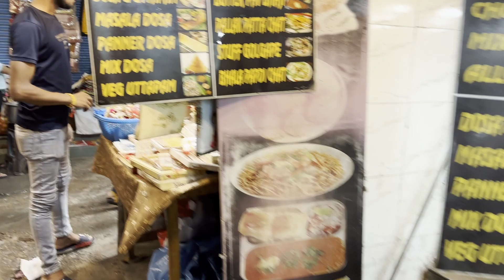Chandani Chowk Market Delhi | Chandani Chowk Market Full Details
Exploring the Vibrant Streets of Chandni Chowk | Ultimate Delhi Vlog**

Join us on an exhilarating journey through one of Delhi's most iconic neighborhoods, Chandni Chowk! 🕌✨

In this vlog, we dive deep into the heart of Old Delhi, uncovering its rich history, vibrant markets, and delicious street food. From the bustling bazaars to the serene Jama Masjid, there's something for everyone in this cultural hub.

- **Historic Landmarks:** Take a tour of the magnificent Jama Masjid and the iconic Red Fort.
- **Shopping Extravaganza:** Explore the bustling markets of Chandni Chowk, including the famous Paranthe Wali Gali and Kinari Bazaar.
- **Street Food Delight:** Indulge in mouth-watering local delicacies like chaat, jalebi, and kebabs.
- **Hidden Gems:** Discover lesser-known spots and hidden gems that make Chandni Chowk truly unique.

- Get a taste of Delhi's rich culture and history.
- Perfect guide for travelers planning to visit Chandni Chowk.
- Experience the hustle and bustle of one of India's oldest markets.

Lonertrekker